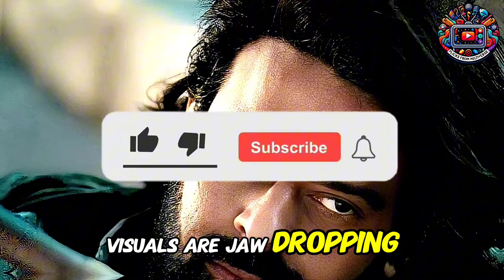Unscripted Bolly/Tollywood Reviews: Raw Takes on "Kalki 2898 AD," "Do Aur Do Pyaar," and "Fighter"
Dive into the raw, unfiltered world of Bollywood reviews with our latest video! We're taking a deep, unscripted look at three of the most anticipated Hindi movies of the year:

1. Kalki 2898 AD:
Join us as we explore this epic sci-fi drama blending mythology with futuristic elements. Directed by Nag Ashwin, starring Prabhas, Amitabh Bachchan, and Deepika Padukone, this film promises groundbreaking visuals and a captivating storyline that has already garnered standing ovations from early viewers. We discuss whether it lives up to its hype as the most expensive Indian film ever made​ (ETV Bharat News)​​ (The Siasat Daily)​.

2. Do Aur Do Pyaar:
Get ready for a heartwarming romance with "Do Aur Do Pyaar." We'll dive into the chemistry between the leads, the storyline that promises to tug at your heartstrings, and whether this film can carve out a space in the crowded genre of Bollywood love stories.

3. Fighter:
From high-octane action sequences to gripping performances, "Fighter" brings a new level of adrenaline to Bollywood. Directed by Siddharth Anand and featuring Hrithik Roshan and Deepika Padukone, we break down the stunts, the storyline, and the overall execution of this thrilling ride.

Watch our honest, unedited reviews to see if these films are worth the watch or just another pass.

500 Common Search Keywords:
Amitabh Bachchan latest film
Deepika Padukone 2024
Nag Ashwin film
Indian sci-fi movies
Bollywood reviews 2024
Do Aur Do Pyaar review
Do Aur Do Pyaar movie
Hindi romantic films 2024
Bollywood love stories
Fighter movie review
Hrithik Roshan Fighter
Deepika Padukone Fighter
Siddharth Anand movies
Bollywood action films 2024
Hindi movie reviews
Unscripted movie reviews
Raw movie reviews
Bollywood trailers
Upcoming Hindi movies
Most anticipated Bollywood movies
Bollywood sci-fi
Indian mythology films
Prabhas Bollywood
Amitabh Bachchan new release
Deepika Padukone projects
Bollywood cinema 2024
Indian action movies
Best Bollywood films
Bollywood movie reactions
Film analysis Bollywood
Hindi movie ratings
Top Hindi movies 2024
Hindi film trailers
Prabhas movie review
Bollywood film critique
Latest Bollywood releases
Kalki 2898 AD storyline
Kalki 2898 AD cast
Kalki 2898 AD release date
Bollywood sci-fi review
Hindi romantic movie review
Fighter movie plot
Fighter movie cast
Bollywood action review
Hindi film updates
Hindi cinema news
Prabhas acting review
Amitabh Bachchan performance
Deepika Padukone roles
Siddharth Anand direction
Bollywood box office
Bollywood movie highlights
Bollywood unscripted reviews
Hindi film buzz
Movie review channels
Uncut movie reviews
Real movie reviews
Authentic movie reactions
Unfiltered film reviews
Hindi movie insights
In-depth Bollywood reviews
Film critique Hindi
Bollywood hit films
Hindi blockbuster movies
Bollywood drama reviews
Bollywood romance critique
Fighter movie stunts
Fighter action scenes
Fighter film direction
Fighter Hrithik Deepika
Kalki 2898 AD visuals
Kalki 2898 AD music
Kalki 2898 AD cinematography
Prabhas action scenes
Bollywood mythology films
Bollywood futuristic films
Hindi sci-fi drama
Indian epic movies
Vyjayanthi Movies 2024
Bollywood movie discussions
Hindi cinema critiques
Raw Bollywood reactions
Bollywood film breakdowns
Kalki 2898 AD budget
Kalki 2898 AD hype
Kalki 2898 AD fan reactions
Kalki 2898 AD first look
Hindi romantic film reviews
Bollywood love story review
Do Aur Do Pyaar songs
Do Aur Do Pyaar cast
Hindi romantic drama
Bollywood romantic hit
Fighter movie analysis
Fighter action review
Hrithik Roshan action film
Bollywood thrillers 2024
Hindi film excitement
Bollywood star performances
Film industry news
Bollywood cinema trends
Indian film reviews
Hindi movie culture
Bollywood entertainment
Hindi film enjoyment
Latest Bollywood news
Film enthusiasts review
Bollywood fan reviews
Hindi film expectations
Indian movie discussions
Bollywood star news
Kalki 2898 AD expectations
Bollywood industry insights
Hindi movie fan reviews
Bollywood epic films
Indian movie critiques
Bollywood movie analysis
Hindi film experiences
Bollywood new releases
Bollywood film excitement
Hindi cinema expectations
Bollywood visual effects
Bollywood high-budget films
Prabhas fan reviews
Amitabh Bachchan critique
Deepika Padukone acting
Bollywood directorial review
Siddharth Anand films
Fighter film expectations
Hrithik Roshan fan reviews
Bollywood suspense films
Hindi movie storytelling
Bollywood narrative review
Bollywood film impact
Hindi movie experiences
Bollywood viewer reactions
Bollywood commentary
Hindi film details
Bollywood cinematic review
Hindi movie industry
Bollywood film releases
Hindi cinema highlights
Bollywood visual critique
Bollywood production quality